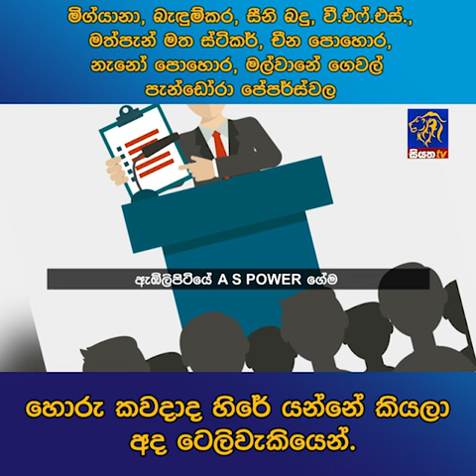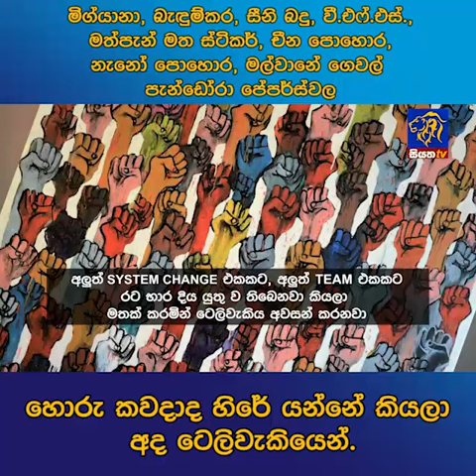මිග්යානා, බැඳුම්කර, සීනි බදු, වී.එෆ්.එස්., මත්පැන් මත ස්ටිකර්, චීන පොහොර, නැනෝ පොහොර, මල්වානේ ගෙවල්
මිග්යානා, බැඳුම්කර, සීනි බදු, වී.එෆ්.එස්., මත්පැන් මත ස්ටිකර්, චීන පොහොර, නැනෝ පොහොර, මල්වානේ ගෙවල් පැන්ඩෝරා පේපර්ස්වල හොරු කවදාද හිරේ යන්නේ කියලා අද ටෙලිවැකියෙන්.